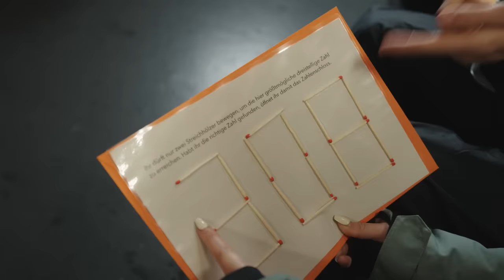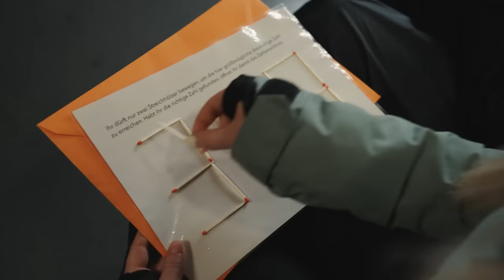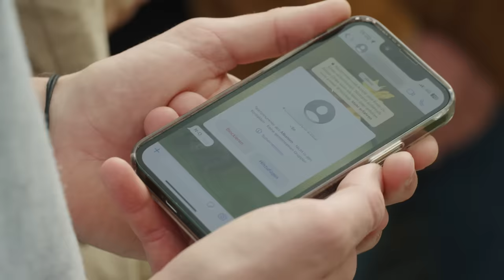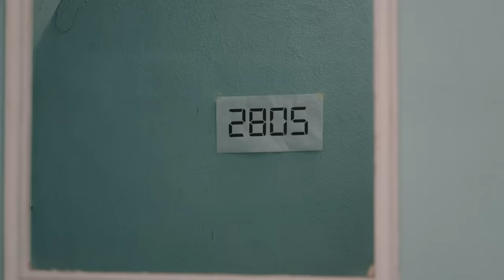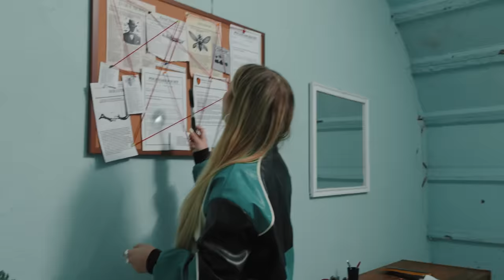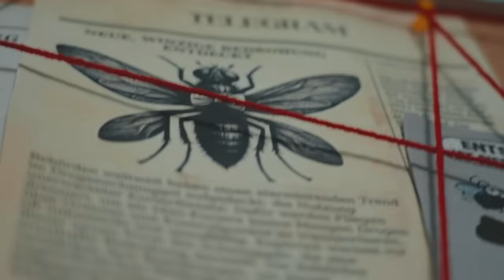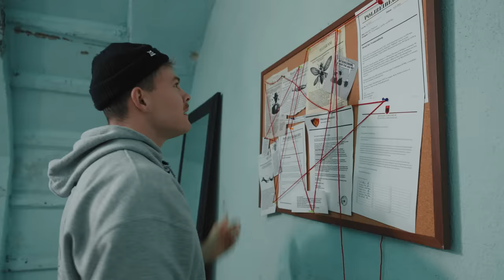Verhaftet in Albanien, wir müssen uns befreien (absolute Krise 💀) | Julia vs Joey | Folge 5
Als ob es nicht gereicht hätte, uns in irgendeinen Bunker einzusperren. Nein, wir wurden auch noch verhaftet! Und das in Albanien! 🥲

Julia vs Joey ist eine Produktion von Bildergarten Entertainment GmbH & Moyn Media GmbH im Auftrag von funk.